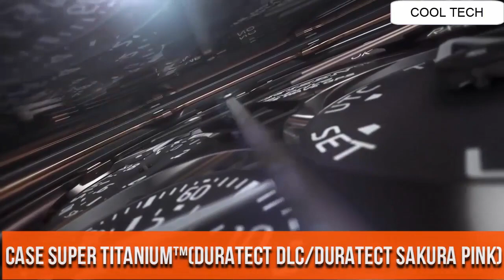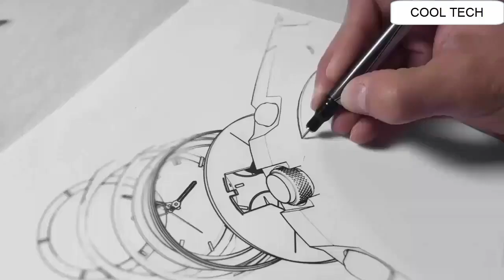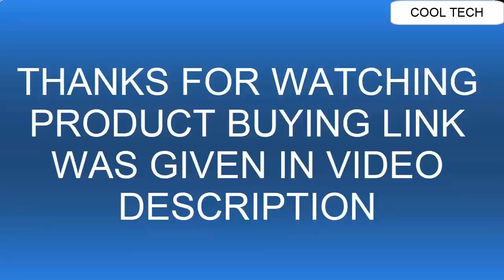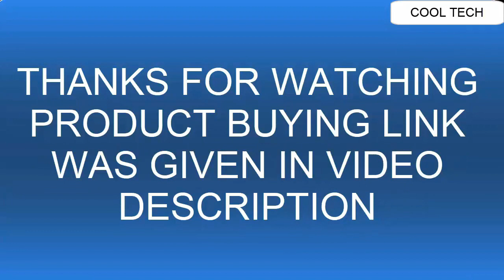Top 13 Best Citizen Watches For Men To Buy [2021]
If you are looking for the Top 13 Best Citizen Watches For Men To Buy 2021.You are in the right place.
20.Citizen Men's Quartz Stainless Steel Watch with Date, BI1030-53A

19.Citizen Eco-Drive Men's BY0106-55H Chrono-Time A-T Analog Display Two Tone Watch

18.Citizen Men's Eco-Drive World Time Atomic Timekeeping Watch with Day/Date, AT9010-52E

17.Citizen Men's Eco-Drive Rose-Gold Stainless Steel Watch with Day_Date, AO9003-08E

16.CITIZEN - Satellite Wave F900

15.CITIZEN ECO Drive Satellite Wave

14.CITIZEN - Signature Grand Classic Automatic

UK:
13.Citizen SATELLITE WAVE GPS F950

12.Citizen PROMASTER SATELLITE WAVE GPS Diver 200m CC5006-06L

11.CITIZEN — Super Titanium Armor

10.Citizen Men's Quartz Stainless Steel Watch with Day_Date, BF2018-52E

UK:
09.The Citizen Promaster Navihawk

08.The Citizen Promaster Aqualand

07.Citizen Men's Quartz Two-Tone Bracelet Watch with Date, BI1034-52E

06.Citizen PROMASTER SKY 30th ANNIVERSARY MODEL_SATELLITE WAVE GPS

05.CITIZEN Promaster Nighthawk

04.Citizen - Satellite Wave (CC3005-85E)

03.Citizen Signature Octavia

CANADA:
02. Citizen Men's AV3006-09E The Signature Collection Eco-Drive Moon Phase Flyback Chronograph Watch

01.CITIZEN — CZ Smart watch